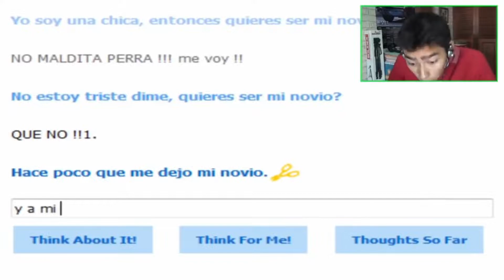FIFA 23 | UEFA Champions League | INTER DE MILÁN VS FC BARCELONA